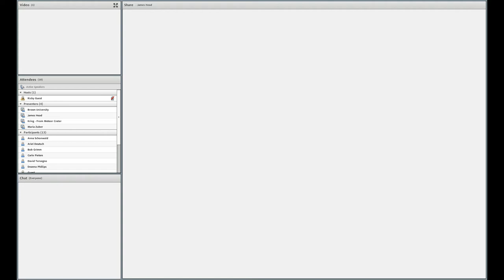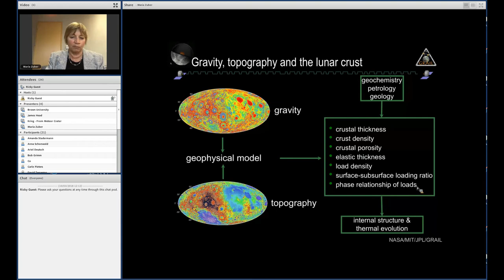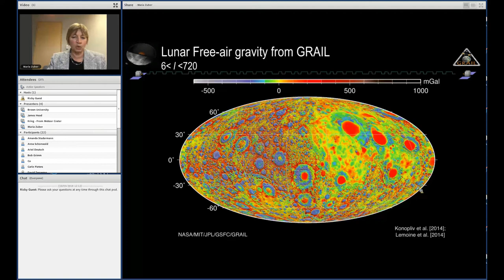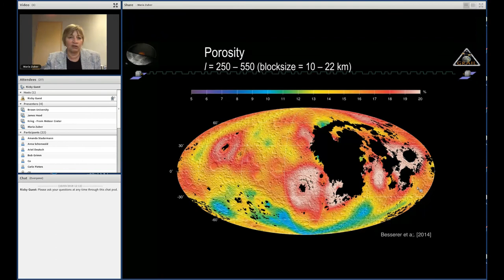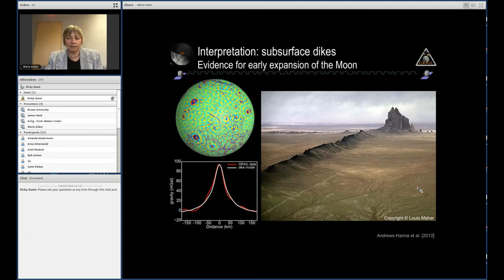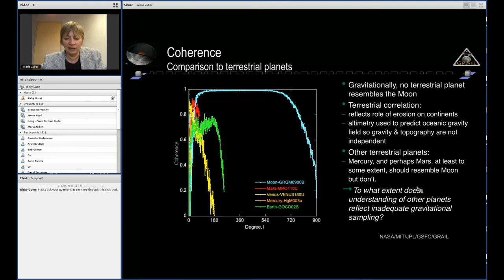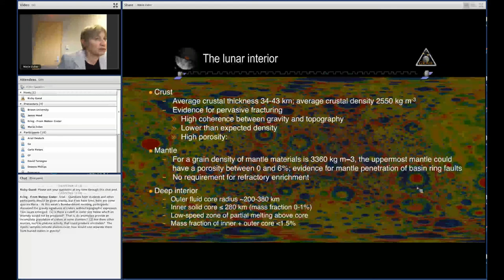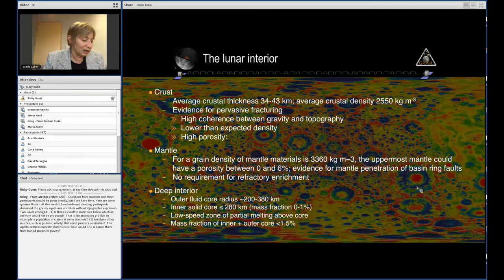20181003 SSERVI Moon Course 2018 Maria Zuber